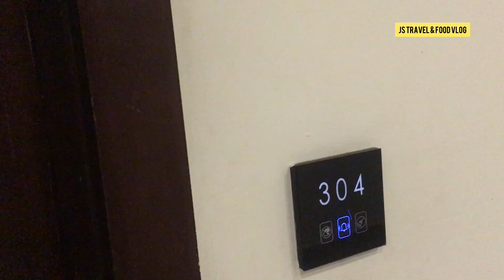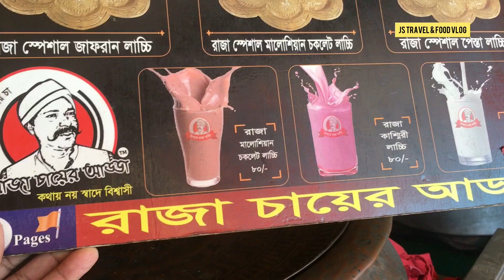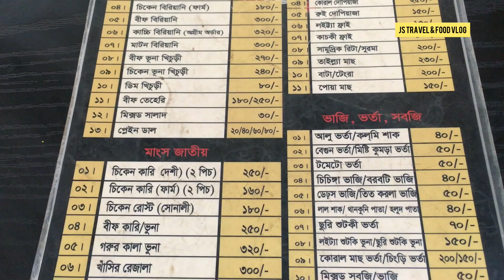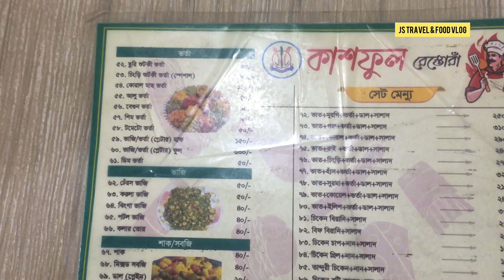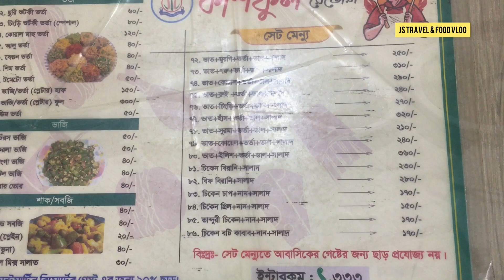Royal Pearl Suites @ Cox'sBazar || JS TRAVEL & FOOD VLOG